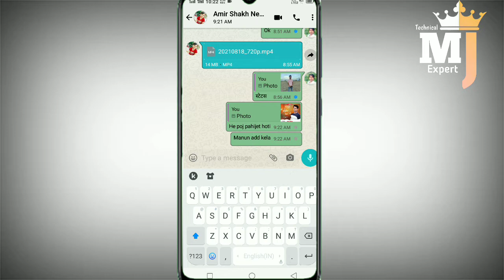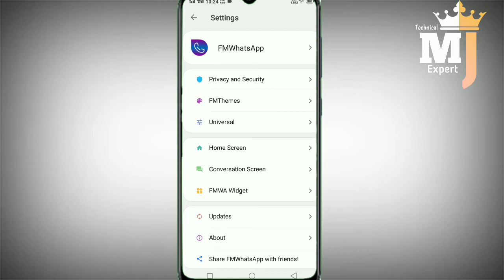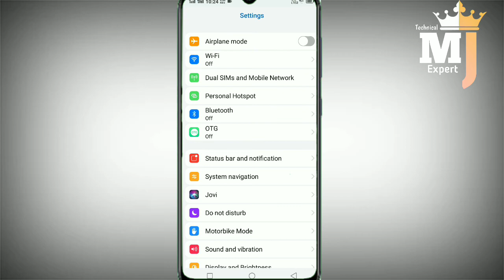WhatsApp new update | blue tik hide kaise kare |Fm WhatsApp hide Blue Tik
ajj ke video me ham WhatsApp new update
or blue tik hide kaise kare |Fm WhatsApp hide Blue Tik is videos me ha dekhenge

fm whatsapp new update 2021 tamil
 fm whatsapp me blue tick hide kaise karen
 how to update fm whtsapp how to update fm WhatsApp how to update fm WhatsApp 2021 how to update fm WhatsApp august 2021 how to update fm WhatsApp new version how to update fm WhatsApp latest version